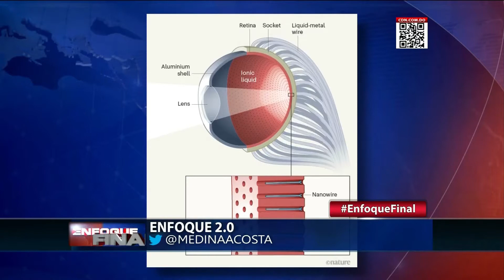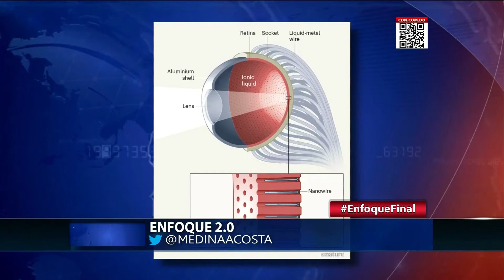Crean un ojo artificial que ve fiel a la realidad en Enfoque 2.0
Juan Medina habla del tema : Crean  ojo artificial que ve fiel a la realidad

La lucha legal y política del Partido Revolucionario Dominicano ha sido siempre por la defensa de la institucionalidad democrática, la libertad, los derechos adquiridos y la estabilidad del sistema de partidos.